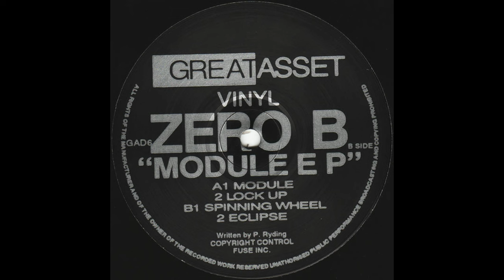Zero B – Module (1991)